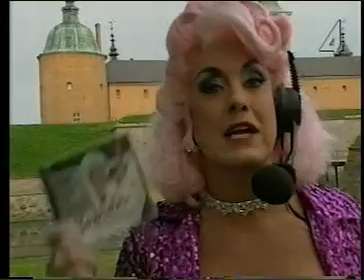På rymmen - 1999